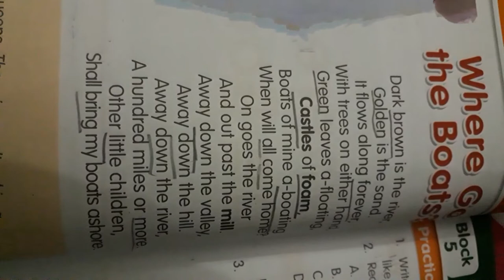By Robert Louis Stevenson story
Where go the boats